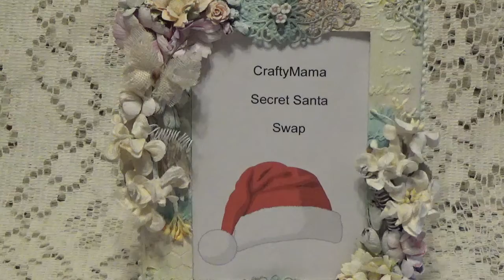VR: CraftyMama's 12 Days of Christmas Secret Santa Swap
This is open to US and International